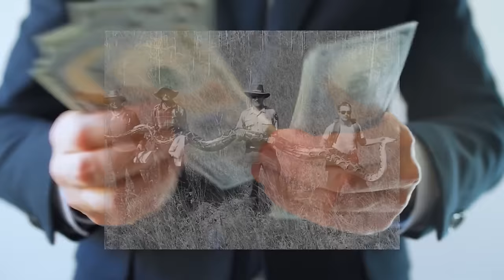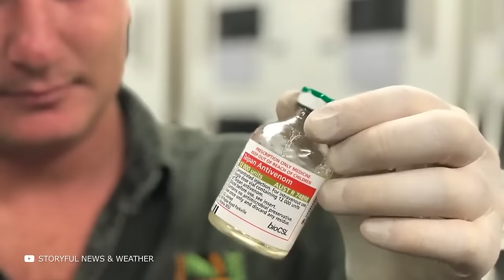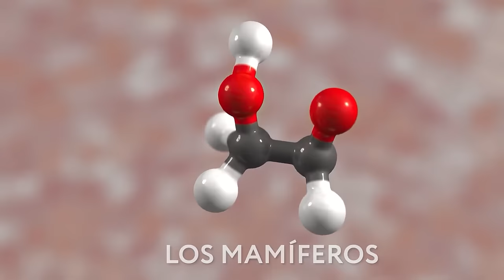Estos Trabajadores Hallaron a la Serpiente más Grande del Mundo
Desde las cobras más grandes del mundo encontradas por trabajadores y no sólo, hasta una anaconda que bate récords, intrusos en casas y una serpiente que se parece sospechosamente a una serpiente prehistórica, - en este episodio, te mostraré estos trabajadores hallaron a la serpiente más grande del mundo. ¡Adelante!